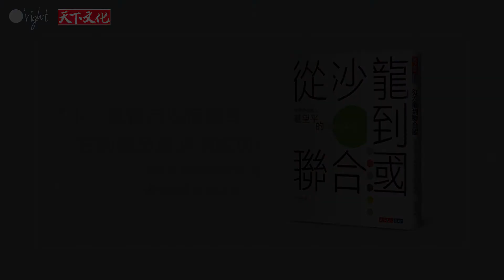《從沙龍到聯合國》好書推薦─黃正忠 | 安侯永續發展顧問公司董事總經理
從台灣出發，征服全世界
從坐冷板凳到獲獎無數、登上APEC、聯合國舞台
歐萊德這樣建立它的綠色模式

熱情、毅力、創新，歐萊德故事，證明小企業也能做大事！

O’right歐萊德原本是家以代理國外髮妝用品起家的小企業，
因創辦人葛望平的理念，2006年全面展開品牌再造，
從生產第一瓶綠色洗髮精開始，歷經15年的改革與堅持，
所有產品的生產、運輸、使用、回收，
到企業文化、客戶服務和環境教育，
每一個環節都堅守「綠色、永續、創新」的理念，
終於創造出迥異於傳統美妝產業的品牌價值。
從台灣到美國，從美國到歐洲，
歐萊德跨過一個又一個難關，交出一張張綠色成績單，
征服全世界無數使用者的心。

✅《從沙龍到聯合國 : 歐萊德創辦人葛望平的綠色模式》